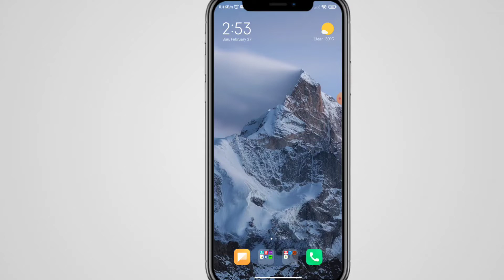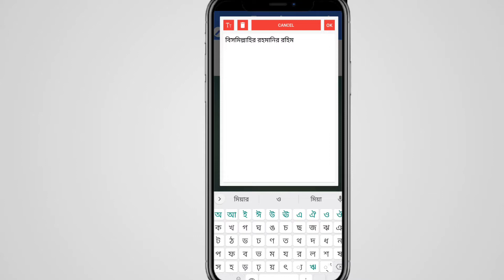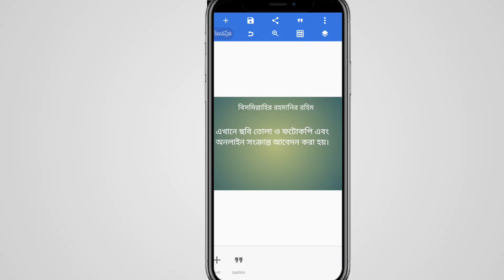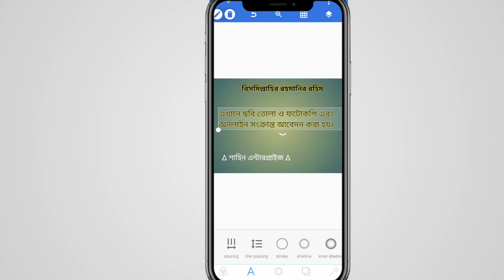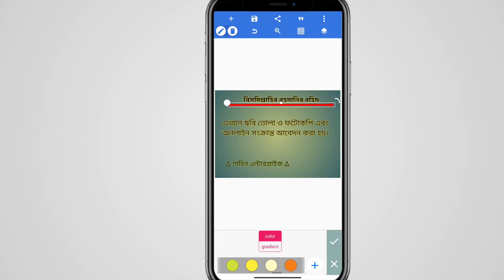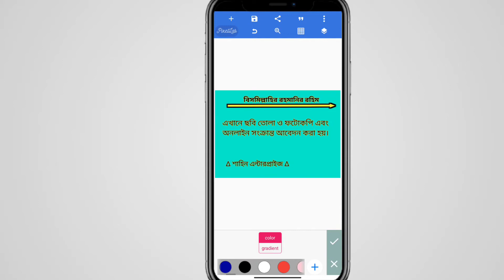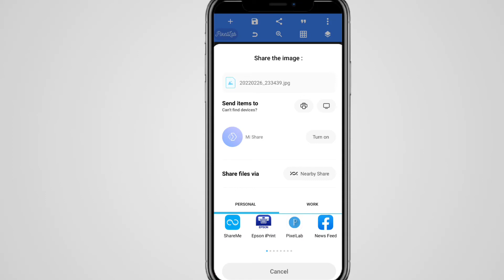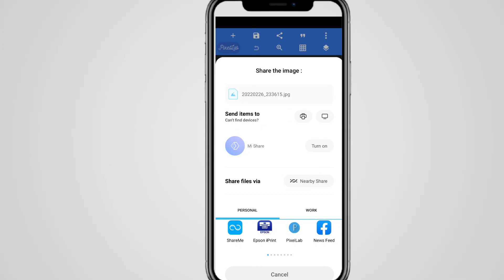সপ ব্যানার তৈরি করুন মোবাইল দিয়ে | Make shop banner with your mobile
সপ ব্যানার কি
এই ভিডিওটি আপনারা যদি পুরোপুরি দেখেন তাহলে আপনি নিজেই আপনার মোবাইলের মাধ্যমে সপ ব্যানার তৈরি করতে পারবেন যেমন বাকি চাইয়া লজ্জা দিবেন না। এখানে ছবি তোলা হয় এবং ফটোকপি করা হয় এই সমস্ত ব্যানার আপনি নিজেই তৈরি করতে।

Welcome to ( Best Solution BD )

how to design a quality poster
how to create a poster
banner design mobile
how to make banner in pixellab
newest editing in pixellab
pixellab tutorial
pixellab tutorial 2022
মোবাইল দিয়ে পোস্টার তৈরি করুন
best solution bd
best photo editor appp
hoto editing tutorial mobile
মোবাইল দিয়ে ব্যানার তৈরি
মোবাইল দিয়ে ব্যানার ডিজাইন